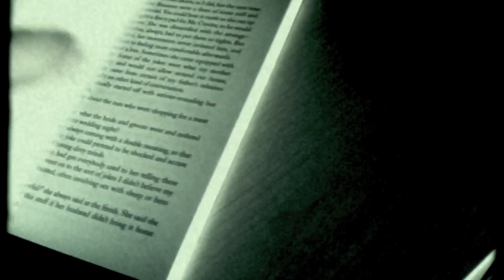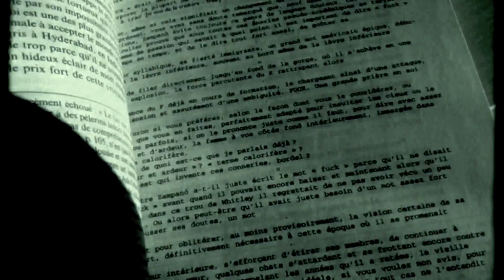SOFTEN | ON A ROLL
from the NIGHTWATCH EP (2012)

SOFTEN 2012